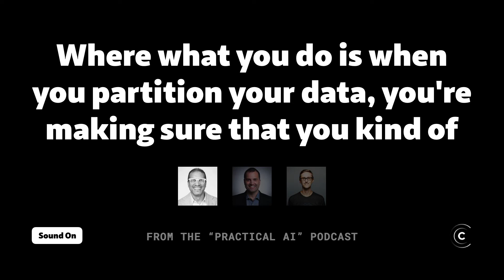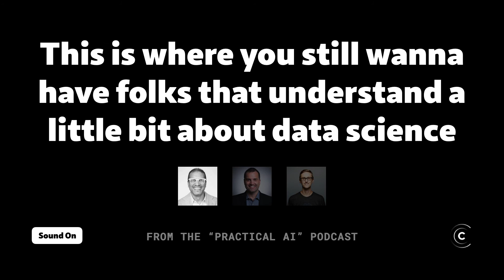Best practices for avoiding data target leakage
Heard on the Practical AI podcast. Listen